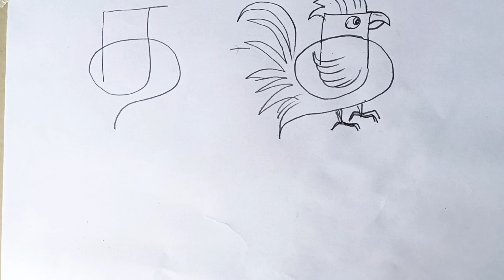கஙசஞடண கஙசஞ drawing kids drawing தமிழ் எழுத்துக்கள் drawing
கஙசஞ,தமிழ்